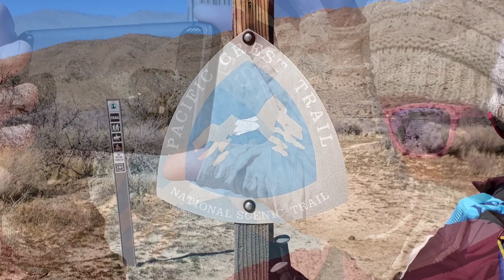Scissors Crossing PCT training video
A 6 mile out and back video with full backpacks Oliveoil carried 20 lbs I carried 24 lbs. We went south 3 miles and back. A short conversation with thru hiker and Trail Angel "Legend" at the beginning of the video.